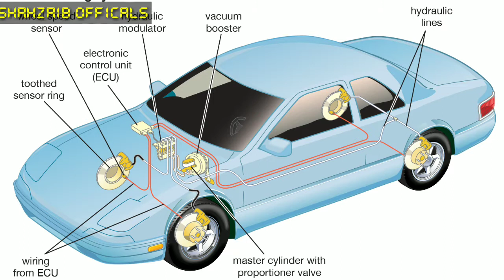Why Cars Are So Expensive In Pakistan and What Reason Behind This || Cars with 0 Safety Features.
In this video we will talk about why the cars prices are so high in Pakistan and what are the cause for this injustice with people.
In this video, I showed you some facts about why cars are so expensive in Pakistan.
Keep watching and sharing my videos and leave a valuable feedback.